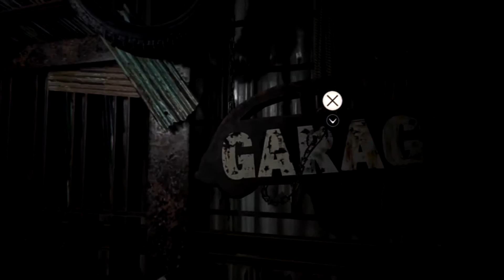"Teachable Moment My @$$!" Resident Evil 7 Episode 6 Wasted 1Ups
Join us on our educational journey through Resident Evil 7! First lesson: if you're hiding in a corner and you make a noise, are you about to die horribly?